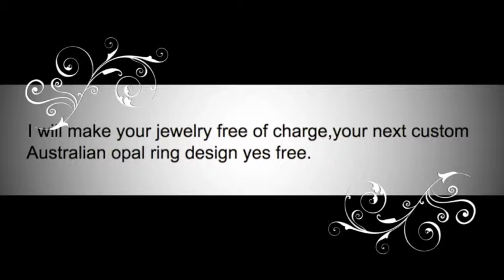Australian opal ring design custom opal diamond jewelry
Custom Australian opal diamond ring buy 1 opal over $191 we hand craft your ring Free of charge.